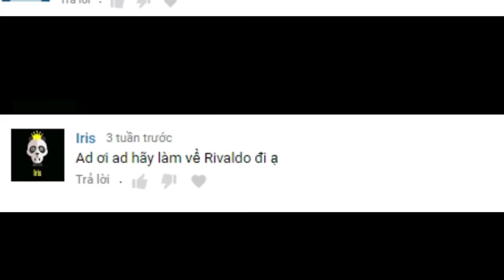Ngôi đền huyền thoại | Rivaldo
Nhạc nền: All In My Head - Nadia Ali & PANG!